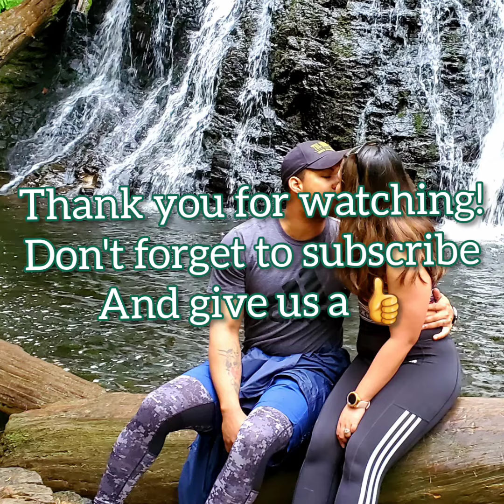Hiking Dickerson Creek Waterfall || Bremerton, Washington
Practiced social distancing and hiked through the woods to find this amazing waterfall! Such a fun hike for the kids. Dogs are allowed as well. Located in Bremerton.